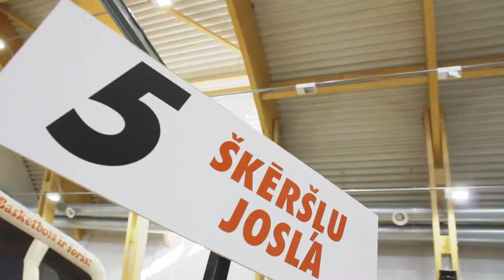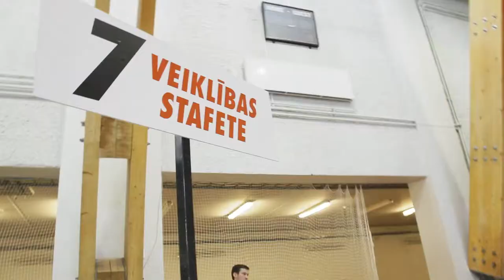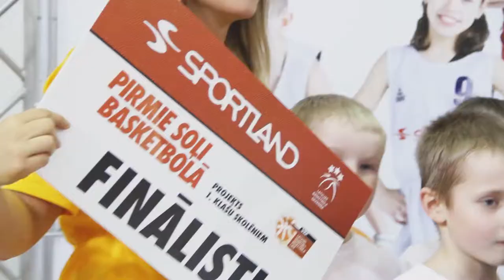Sportland pirmie soļi basketbolā pirmais pusfināls!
10. Aprīlī Saldū tikās projekta Sportland pirmie soļi basketbolā pirmā pusfināla dalībnieki no 8 Kurzemes un Zemgales skolām. Vietu finālā izcīnīja četras spēcīgākās pirmklasnieku komandas “Flaberi” no Jelgavas 3. sākumskolas, “Sporta zemes iekarotāji” no Saldus pamatskolas, Kandavas Kārļa Mīlenbaha vidusskolas komanda un “Pļavasskola” no Ventspils 1. vidusskolas.